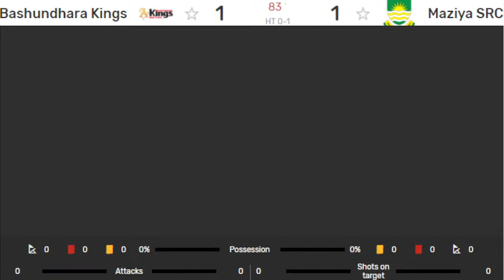বাংলাদেশ Bashundhara Kings vs মালদ্বীপ Maziya SRC। afc cup2023 -লাইভ দেখি। Live Football match today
🔴লাইভঃ বাংলাদেশ Bashundhara Kings vs মালদ্বীপ Maziya SRC। afc cup2023 - Live Football match today

Match Info
Bashundhara Kings vs Maziya SRC live score (and video online live stream) starts on 2023/11/27 at 12:00:00 UTC time in AFC Cup. Here on Bashundhara Kings vs Maziya SRC livescore you can find all Bashundhara Kings vs Maziya SRC previous results sorted by their H2H matches.
Match Details:
Event: AFC Cup
Name: Bashundhara Kings vs Maziya SRC
Date: 2023/11/27
Time: 12:00:00 UTC
Stadium: Bashundhara Sports Complex

Bashundhara Team-
1. MIGUEL
2. DORIELTON
3. BISHWANATH
5. RAKIB
6. SAAD
7. KAZI
8. YULDASHOV
9. SRABON (GK)
10. GAFUROV
11. M.UDOH